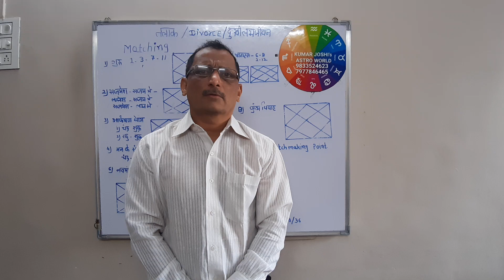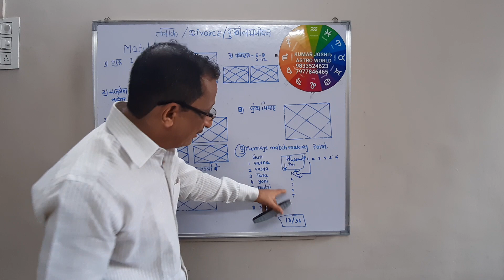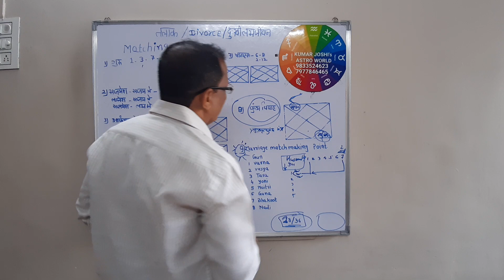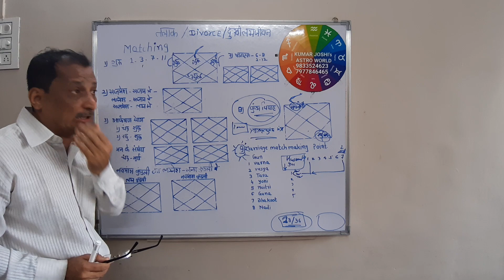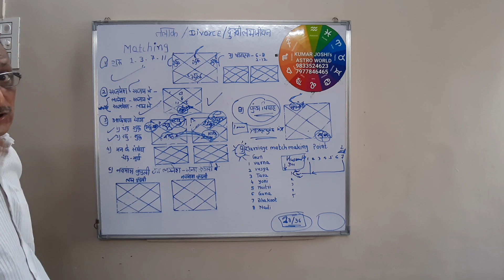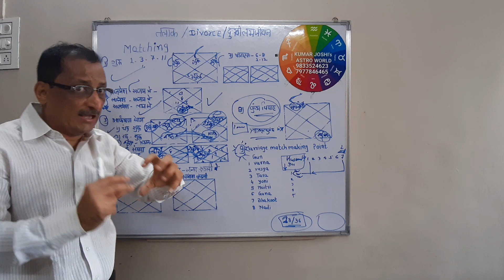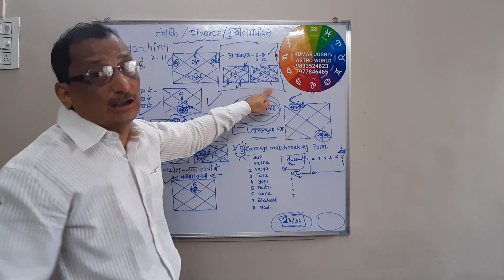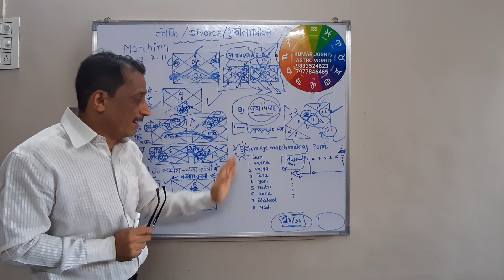Divorce - तलाक - दुःखी लग्न जीवन पार्ट ३ by Kumar Joshi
A  video of astrological study for  prediction of  Divorce / तलाक  -दुःखी  लग्न जीवन पार्ट ३